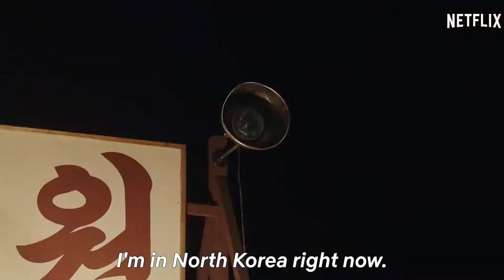یه لیست از بهترین سریال های غیرانگلیسی - غیر آمریکایی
🔥🔥رفقا این لیست رو اصلا از دست ندین همشون سریالای درجه یکین

✅Crash Landing on You 👉  tvN , NETFLIX
✅The Returned (Les Revenants)  👉 Canal +
✅My Brilliant Friend  👉 HBO
✅Babylon Berlin  👉 Das Erste , NDR , Sky Deutschland , Netflix
✅The Bridge (Bron/Breon)   👉  DR1